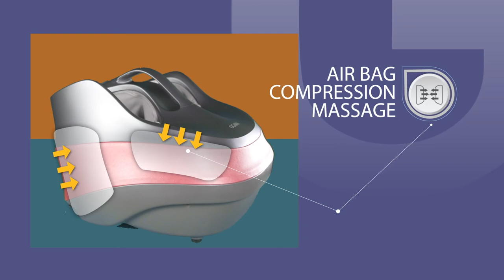OGAWA O.M.G Foot Massager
O.M.G! 😱Move aside because a brand new, super sleek foot massager by OGAWA is in the house! 👏Lightweight and portable, the OMG Foot Massager is equipped with state-of-the-art technology - incorporating foot reflexology🦶 and precise rollers to give you that deep tissue massage you’ve been needing for so long! 🤩Combining thermotherapy with air bag compression, your aching muscles will be so relaxed, you’ll be walking on cloud nine all day long!😍😍

✅ 45 Degree Comforting Heat
✅ Light & Easy
✅ Precise Rollers
✅Airbag Compression Massage
✅ 3 Automated Program
✅ Designed with Zip Opening